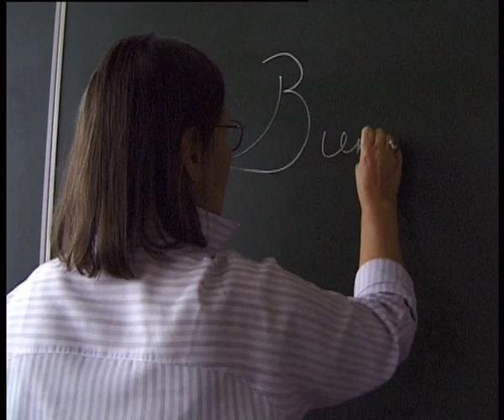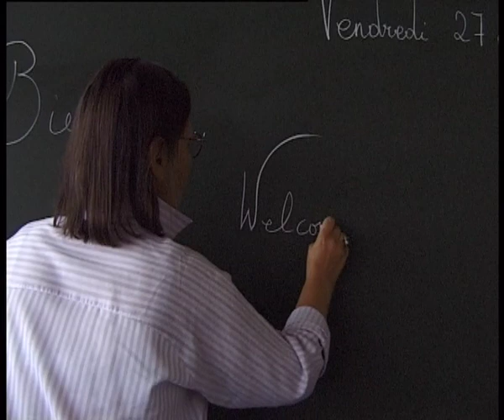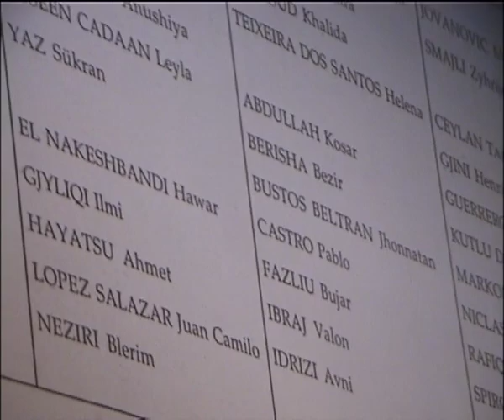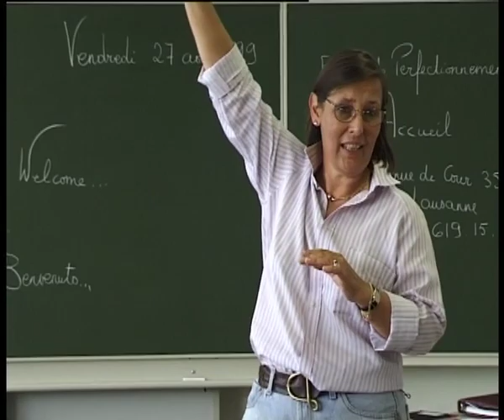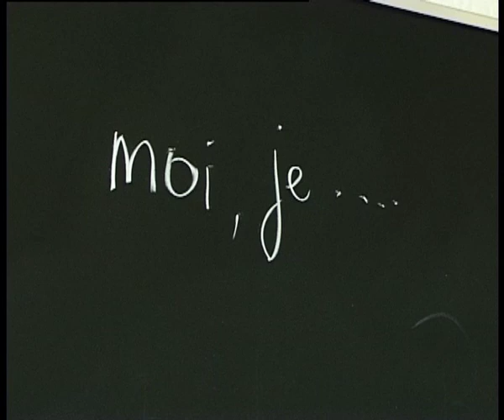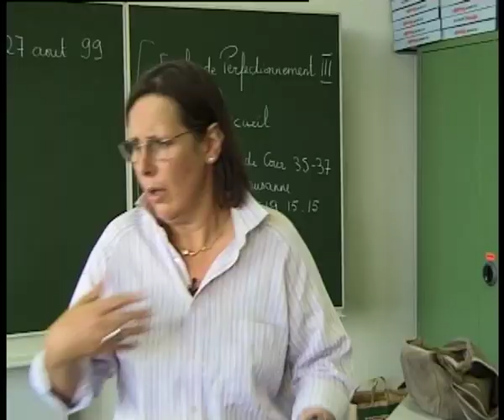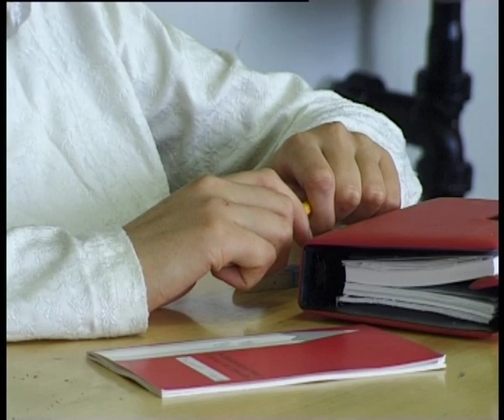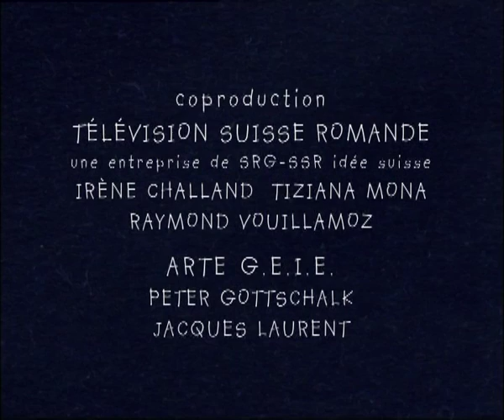LA RENTRÉE de Fernand Melgar / Collection Premier Jour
La rentrée de classe de Lucienne, professeur de français, n’est pas tout à fait ordinaire: aucun de ses élèves ne parle notre langue.

Documentaire | 8 min. | 2003 | format 4/3

Image Séverine Barde, Patrick Mounoud | son Fred Kohler | Avec Denise Lepeltier | image  Camille Cottagnoud | son Blez Gabioud | montage et réalisation Fernand Melgar | mixage Denis Séchaud | musique Julien Sulser | illustration Cédric Louis | générique Claude Barras | assistante Karine Grasset | chargée de production Florence Adam | production Fernand Melgar - Jean-Marc Henchoz  | coproduction TSR-SSR idée suisse et ARTE | avec le soutien de la Fondation vaudoise pour le Cinéma Fonds Régio Films © 2002 Fernand Melgar

"Premier jour" collection de courts-métrages documentaires initiée par Fernand Melgar et encouragée par Jean-Marc Henchoz. L'idée est simple: nous avons tous, au cours de notre vie, des journées particulières qui comptent et dont nous gardons un souvenir ému. Que ce soit un mariage ou un premier jour d'école, ces instants mettent à nu nos sentiments et engagent notre vie sur une nouvelle voie. Chaque film accompagne, avec sincérité, un individu qui s'apprête à vivre un moment-clé de son existence, avec les bonnes (ou mauvaises) surprises que ce genre d'exercice comporte. Les sujets sont tournés à l'épaule, en une seule journée et sans commentaire.

Fernand Melgar est réalisateur et producteur indépendant. Né en 1961 à Tanger, d'origine espagnole, il vit à Lausanne depuis 1963.